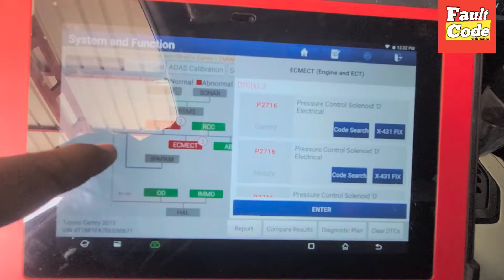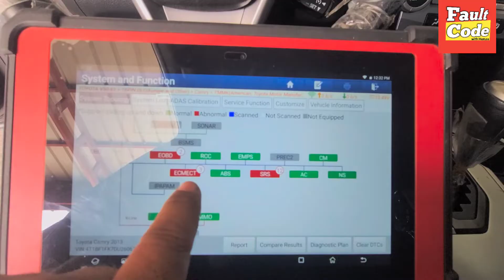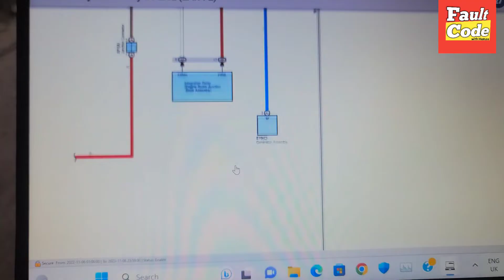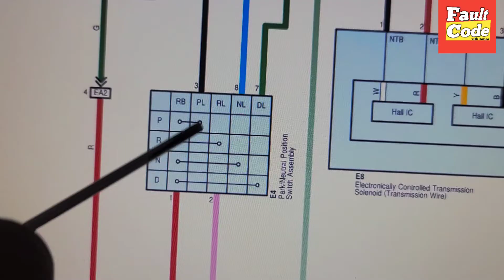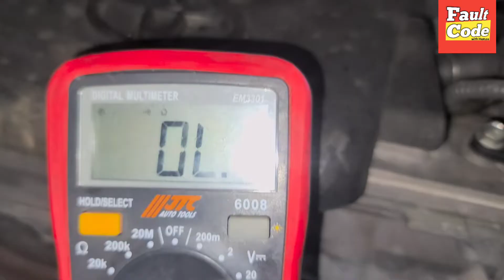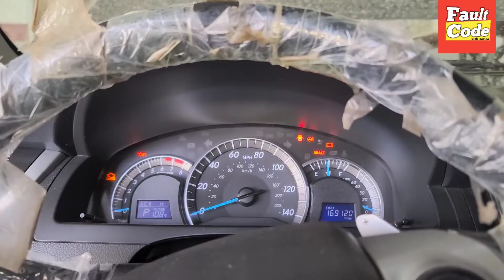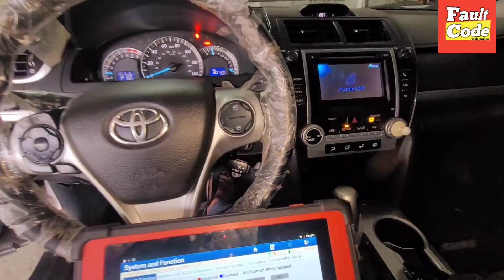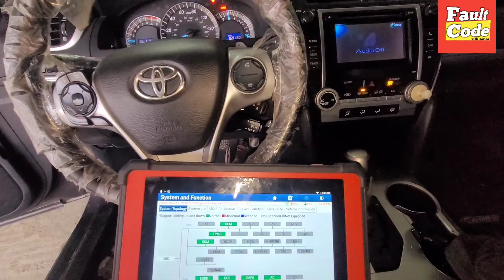p2716 pressure control solenoid d electrical || Complete solution with wiring Diagram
Hi Friends I Hope Are you fine in this video I show you how to fix p2716 pressure control solenoid d electrical in toyota camry I guide you how to you check with complete wiring Diagram and gear solenoid and complete solution